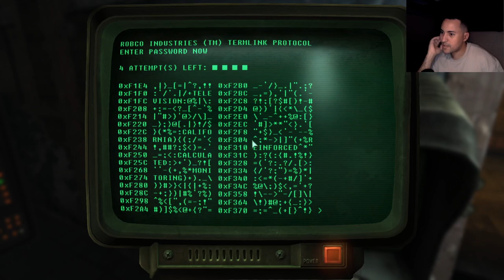OLD OLNEY POWERWORKS AND ITS TESLA COIL ! ( FIRST TIME PLAYTHROUGH )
We need a special coil kept in the Old Olney Powerworks to turn the tides !